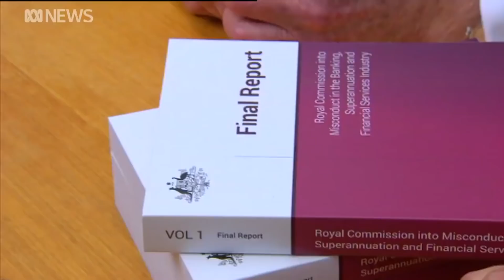Awkward: Commissioner Hayne declines to shake Josh Frydenberg's hand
As the final report of the banking royal commission was handed over to the government, commissioner Kenneth Hayne and treasurer Josh Frydenberg held a brief but extremely awkward photo opportunity. When one of the photographers asked the pair to shake hands, Hayne says a clear ‘no’ while Frydenberg smiles awkwardly.